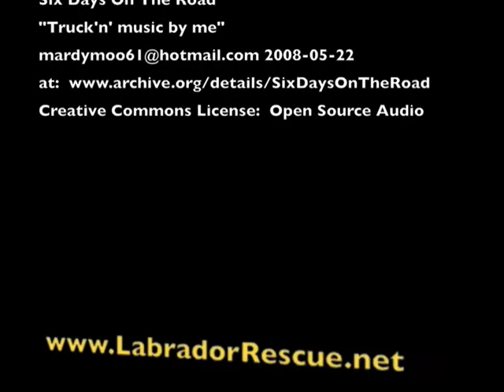Mobley on the road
Mobley making it to his foster home at Labrador Retriever Rescue of Florida.